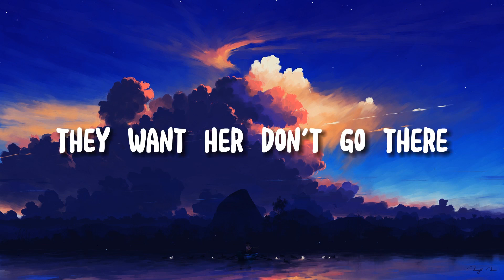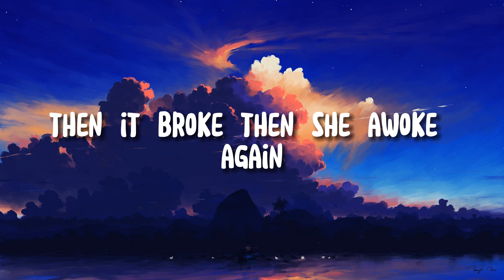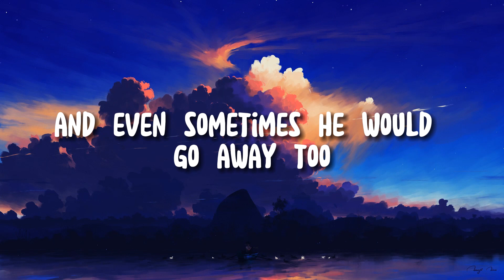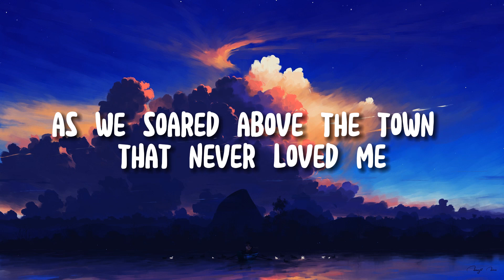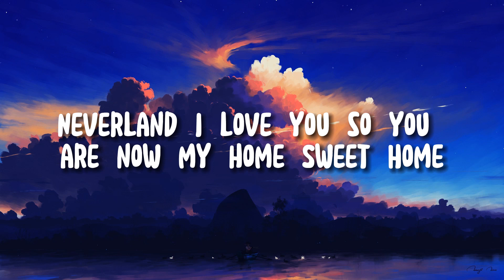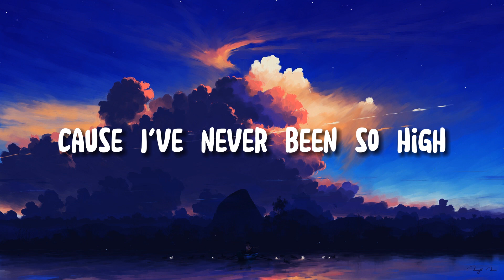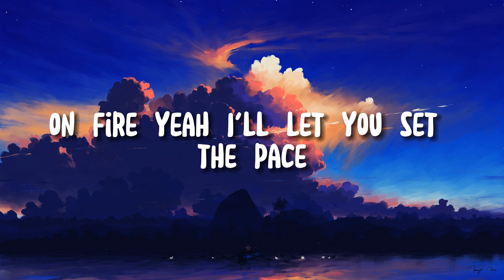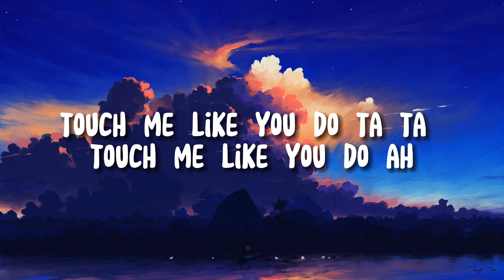☁ Alan Walker, K-391 & Emelie Hollow - Lily (Lyrics) | Ellie Goulding , Ruth B. (Mix)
L i f e   A i n t   P e r f e c t   B u t    T h e s e    S o n g s   A r e  . . .  💜